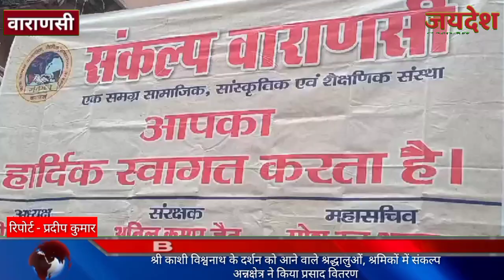काशी विश्वनाथ के दर्शन को आने वाले श्रद्धालुओं,श्रमिकों में संकल्प अन्नक्षेत्र ने किया प्रसाद वितरण